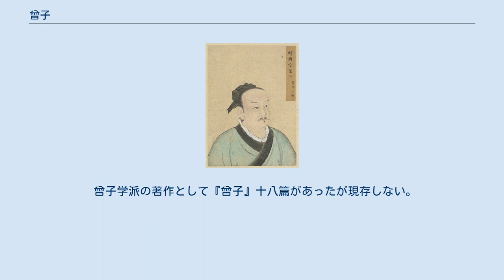曾子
曾子 曾子（そうし、拼音: Zēngzǐ、曽子、紀元前505年 - 没年不詳）は、孔子の主要な弟子の一人。
諱は参（しん）、字は子輿（しよ）。
親孝行の人として知られる。
『孝経』『大学』『曾子』の著者とされる。
後世の儒教では四聖の一人「宗聖」として崇敬される。
 魯の南武城（現在の山東省済寧市平邑県）出身。
父は曾蒧（字は子皙）、子に曾申。
 孔子の弟子であり、『論語』にも頻繁に登場する。
孝の道（親孝行）に優れており、そのことを孔子に見込まれて『孝経』を著したとされる。
ただし孔門十哲には含まれない。
 曾子の弟子に子思が、その子思の弟子に孟子がいたとされる。
そのことから、曾子は後世の道統論において重要視され、南宋以降の朱子学では四聖の一人「宗聖」として崇敬の対象になった。
 弟子に『呉子』の著者である呉起もいたが、母の葬儀を上げなかったとして破門している（呉起は曾申に学び、破門したのは子の曾申ともされる）。
 また「曾参殺人」（曾参、人を殺す）という故事説話の中に姿を残している。
すなわち、「ある時に曾参の親類が人を殺し、誰かが誤って曾参の母に「曾参が人を殺した」と報告した。
母は曾参のことを深く信じていたのでこれを信用しなかったが、二度・三度と報告が来ると終いにはこれを信じて大慌てした」、という説話である。
これは『戦国策』に載っている説話で、あまりに信じがたい嘘であっても何度も言われると人は信じてしまうと言う意味の説話（「三人成虎」と同主旨）だが、このような説話に使われる事は逆に曾参の人柄と母との間の深い信頼関係が当時の人にとって常識であったと言うことを示している。
 曾参と母の絆についての説話は他にもある。
ある時、曾参が柴刈りに行き留守中に客が来たものの母が客人をどうもてなせば良いのかわからず、母は曾参の帰宅を促すために自分の指をかみ続けた。
すると、曾参の胸が痛み帰宅し客人に気付き曾参が客人をもてなしたという。
この説話を「齧指痛心」といい、『二十四孝』にも記載されている。
 儒教の教説では、十三経の一つ『孝経』は、曾子または曾子の門人が孔子の言動を記した書物とされる。
 朱子学においては、四書の一つ『大学』の著者とされる。
 曾子学派の著作として『曾子』十八篇があったが現存しない。
ただし、『大戴礼記』のうち篇名に「曾子」を冠する十篇（立事・本孝・立孝・大孝・事父母・制言3篇・疾病・天員の十篇、通称『曾子』十篇）がその残存とされる。